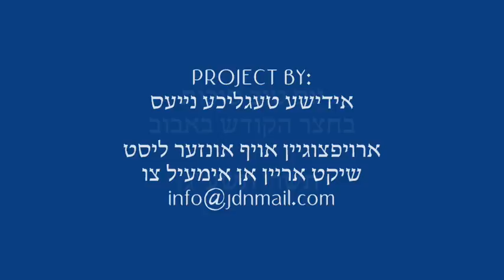Sukkos 5773 In Bobov